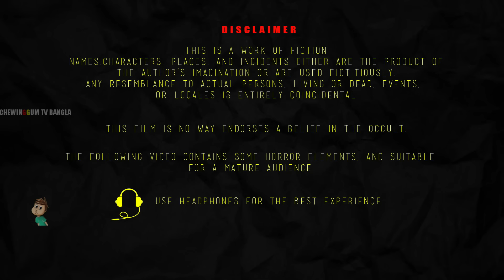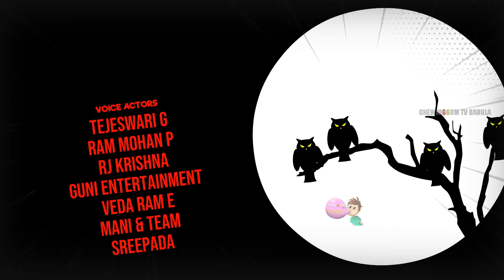মীনা | MEENA | Bhutera Golpo | Rupkothar Golpo | Thakurmar Jhuli | #238